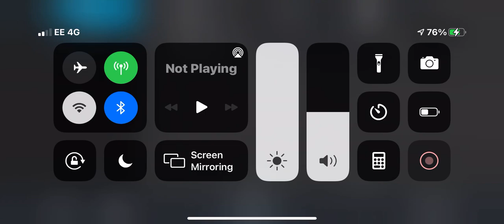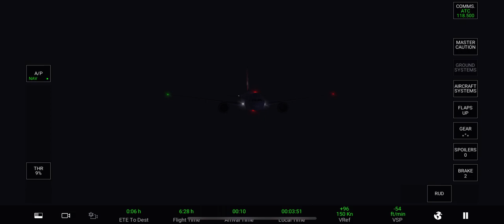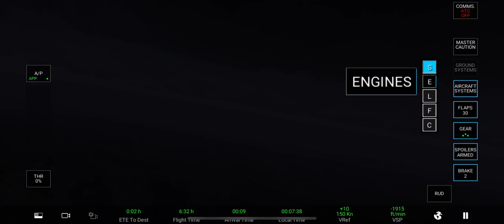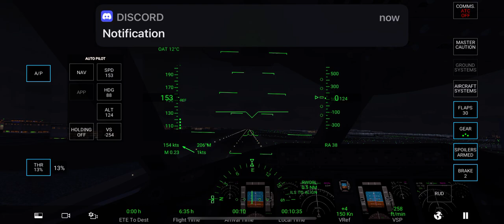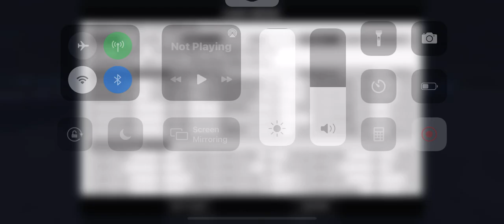Real flight simulator from Dubai to London Virgin Atlantic 787-9 Dreamliner full landing & Taxi